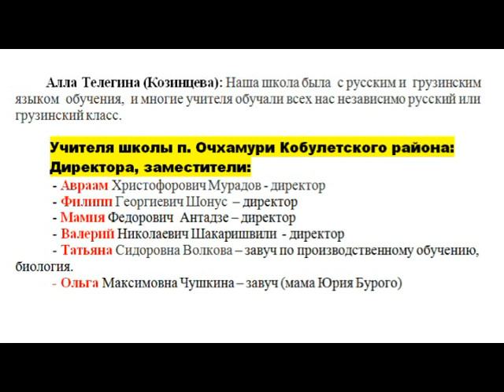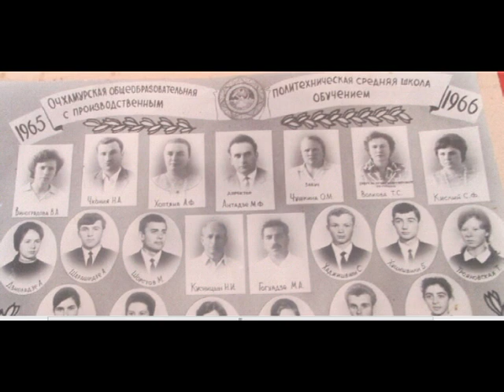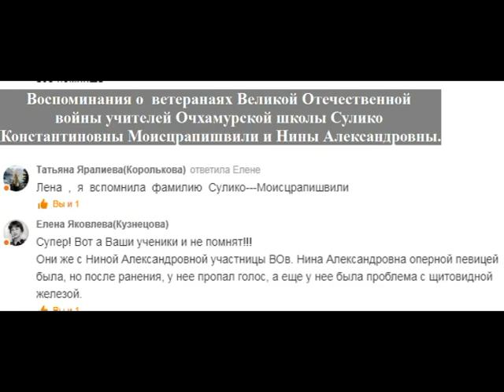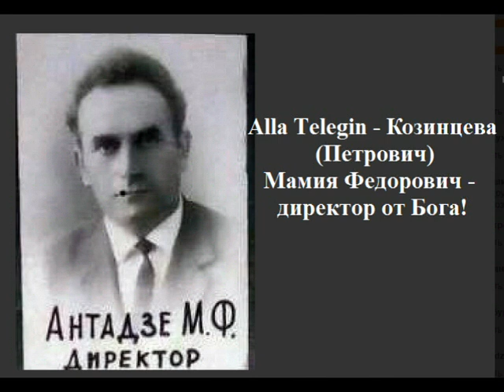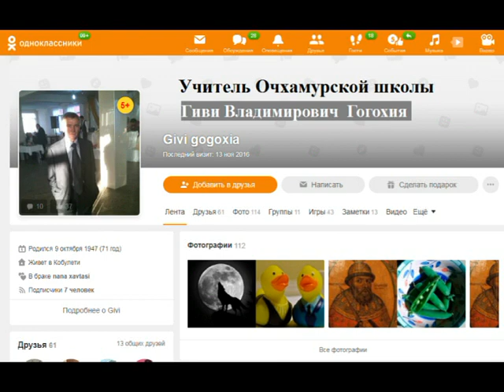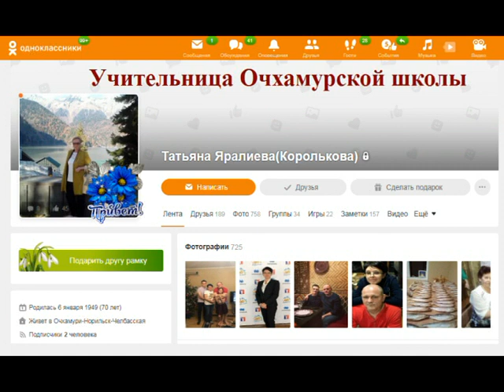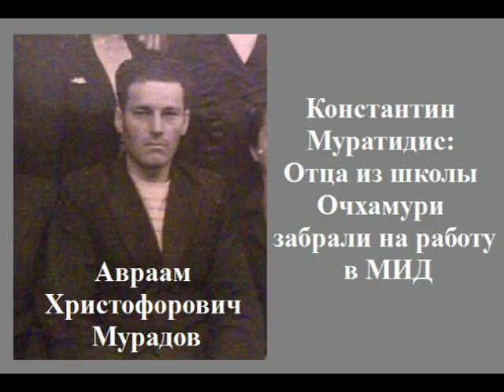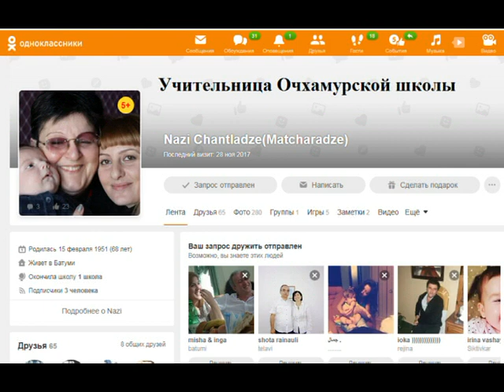Учителя школы Очхамури ოჩხამური Ochxamuri РЕТРО Аджария Грузия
Добавь себе в свой плейлист
Смотрите раздел "ПЛЕЙЛИСТ" на моем блоге. Там все распределено по темам (папкам). (Кобулети и села Кобулетского района, школы №2 и №5 и т.д.).
Блог Энок Армэстон (Арместон).